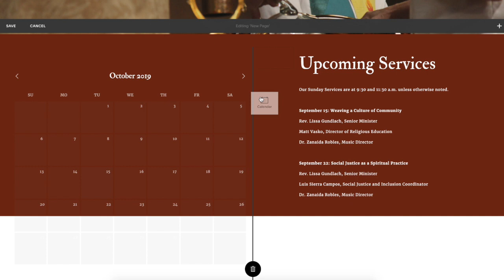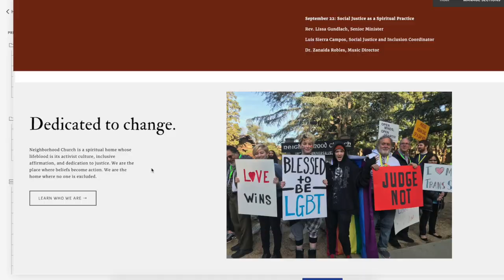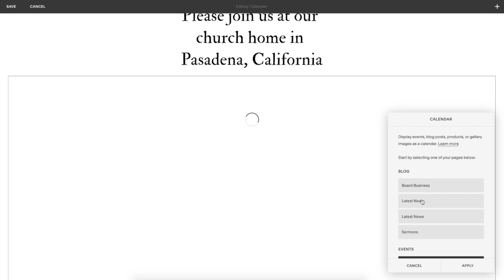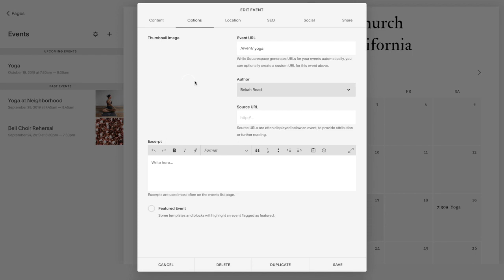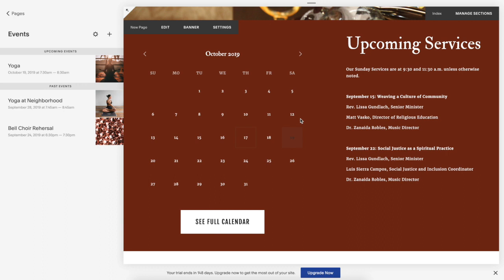How to Add a Calendar in Squarespace and Sync It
👩‍💻 Need a website up and running for your business, but don't have MONTHS to spend DIY'ing it or thousands for a designer to do it for you?

Wondering how to add a calendar to your Squarespace site that actually works?

In 4 minutes, I will teach you how to do this on your Squarespace!

Grab the free FULL checklist of what you should have done prior to meeting with a website designer

++ ABOUT ++

I’m Bekah a Squarespace (educator) and Showit designer creating beautiful website for small businesses so they can focus on their zone of genius ultimately helping them save time and make more money.